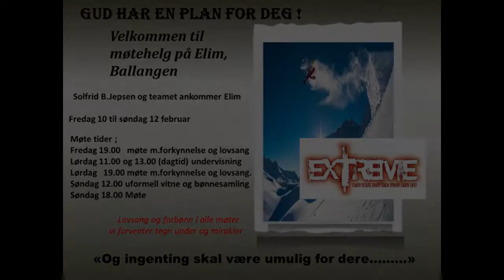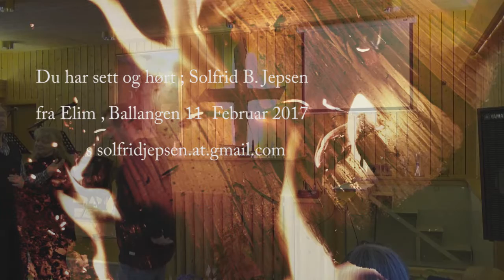Solfrid B.Jepsen Lørd. formiddag på Elim, Ballangen 11 Febr. 17. (Del 2)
Her fortsetter undervisningen fra lørdag formiddag og det taes tak i "lære"  og det å hente info fra rett kilde for å holde seg til "det sanne evangelium" som Paulus var så opptatt av . Og dette med vår autoritet i Kristus !
Herren gjorde store ting denne helgen også - godt når Herren stadfester sitt ord med de påfølgende tegn og under ;)